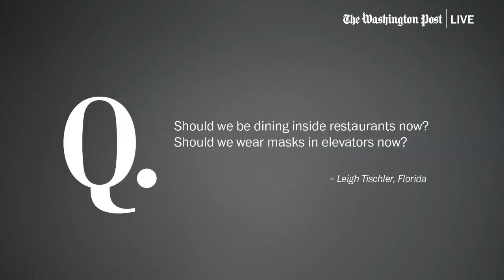Wen on which types of masks are most effective against COVID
“The type of mask make sure to wear an N95, KN95 or KF94 mask. Make sure that it’s well-fitting and that you can wear it consistently in the situations that you need to. At this point a cloth mask is a little more than a facial decoration. If your goal is to keep out COVID, the cloth mask is not doing very much at all."- Leana Wen